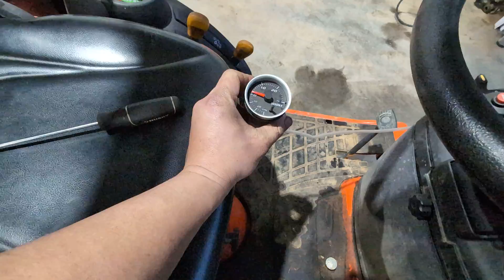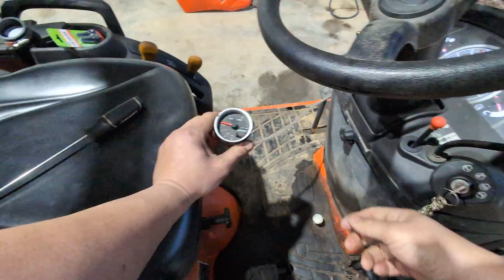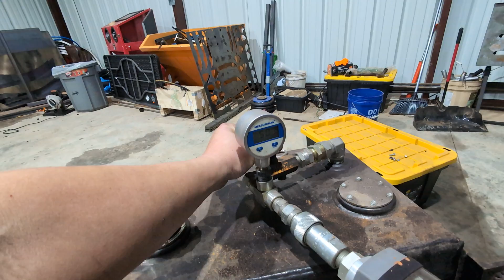HydrosPlus Turbo+ for the Kubota BX - First Power Test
Big power increase for the Kubota BX with HydrosPlus Turbo+